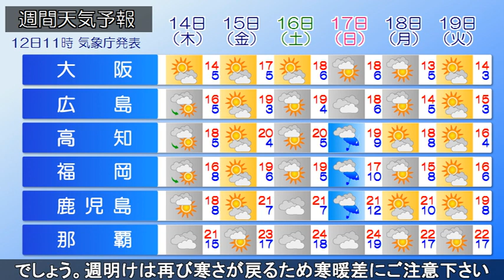2024/03/12 全国の天気予報 昼 -あすにかけて春の嵐 暴風や大雨に注意・警戒-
前線を伴った低気圧が本州の南岸を発達しながら東進しています。
午前11時現在、紀伊半島周辺で雨脚が強まっており、
午前11時までの12時間降水量は、
高知県室戸市や三重県尾鷲市で100ミリを超えて大雨となっています。
また、太平洋側沿岸では風も強まっており、
和歌山県白浜町では第三瞬間風速24.2メートルと
観測史上１位のタイ記録の強い風が吹いています。

今夜にかけ低気圧はさらに発達しながら関東の東に達する見込みです。

午後は東日本も雷を伴った激しい雨が降り、大雨となる所があるでしょう。
関東～東北の太平洋側では、
あすにかけて暴風が吹き荒れるため、
交通機関に影響が出る可能性があります。
最新の気象情報と合わせて、交通情報にもご注意下さい。

また、大気の状態が不安定になりますので、
落雷や竜巻などの突風、ひょうにもご注意ください。

あす13日(水)以降は、日に日に気温が上がり、
16日(土)は東京や大阪で20℃を超えるでしょう。
週明けは、再び寒さが戻るため、この先も寒暖差にご注意下さい。